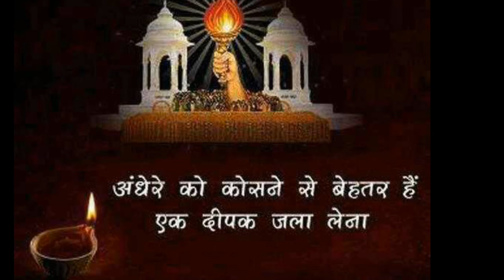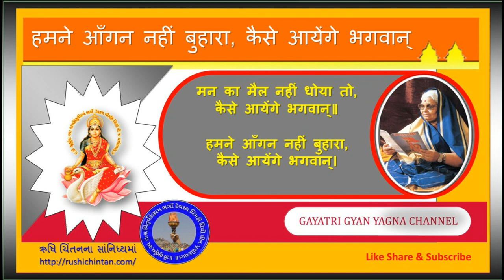Matri Prerna Hamne Aangan Nahi Buhara with Text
‘‘बेटा! मुझे और गुरुजी को कभी अलग मत करना।’’ फिर बोलीं, ‘‘बेटा, आने वाले समय में दुनिया अपनी समस्याओं का समाधान मेरे गीतों में और पूज्य गुरुजी के प्रवचनों में ढूँढ़ेगी।’’   हमने आँगन नहीं बुहारा, कैसे आयेंगे भगवान्